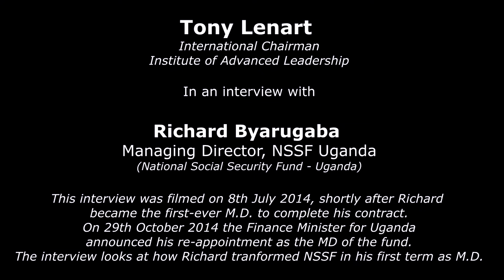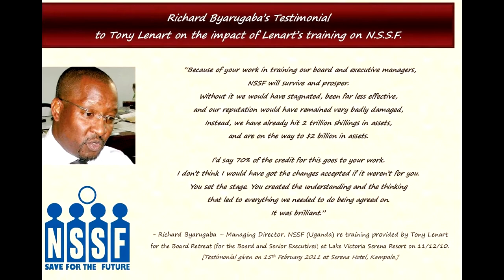Richard Byarugaba re-appointed as NSSF Boss – How he did it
An interview looking at the track record of success of Richard Byarugaba in his first stint as Managing Director of NSSF (National Social Security Fund) Uganda.

Yesterday (29/10/14) it was announced by Maria Kiwanuka, Uganda's Finance Minister that he will be re-appointed as the M.D. for a second term. Making him the first M.D. in the history of the fund to be re-appointed (and the first in recent history to have left the fund [prior to being re-appointed] without handcuffs.)

The interviewer is Tony Lenart, the International Chairman of the Institute of Advanced Leadership a training & consulting Institute that has helped
   - The Commonwealth Bank of Australia to become the leading company in Australia (according to Forbes Magazine 2012)
   - MTN to become the top company in Uganda and Rwanda
   - Orient Bank to increase profits by 80%
   - And in this interview Richard Byarugaba credits IAL with being an essential part of turning NSSF around (and helping NSSF to double its assets, increasing by close to 2 trillion shillings (or $1bn).